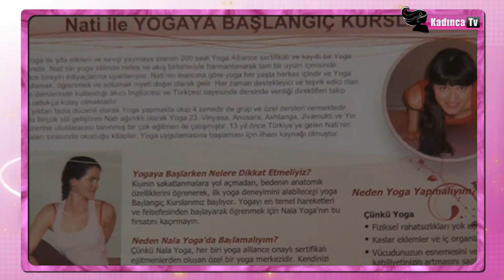[KadıncaTV.com] Nala Yoga